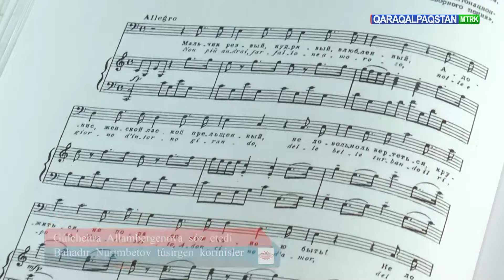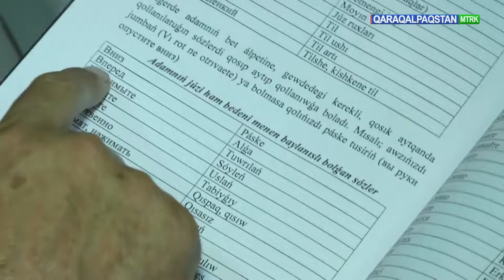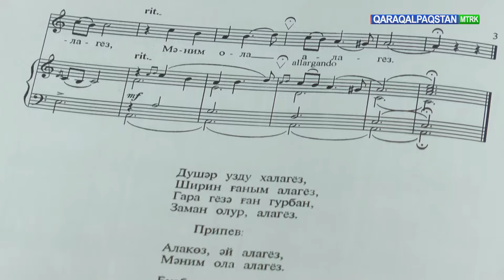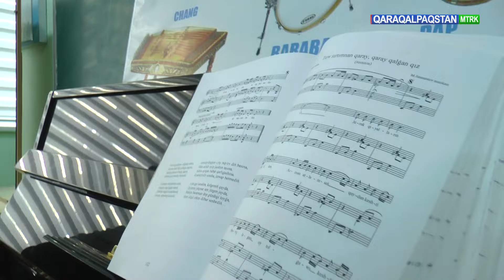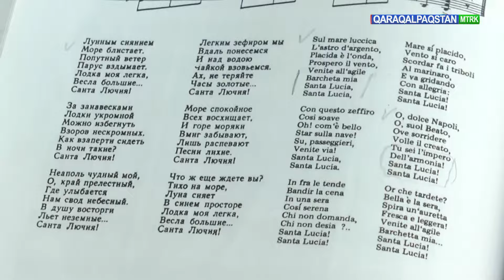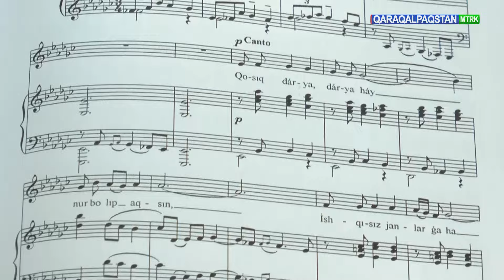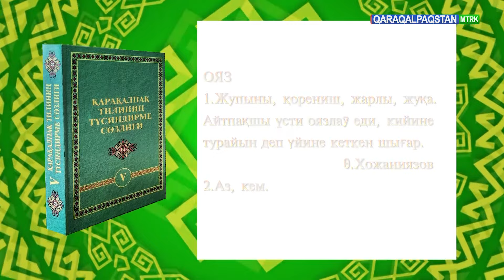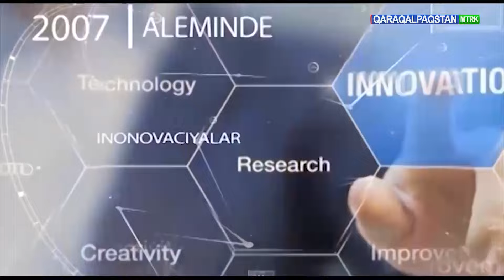17.07.2024 Assalawma Áleykum Qaraqalpaqstan kórsetiwi